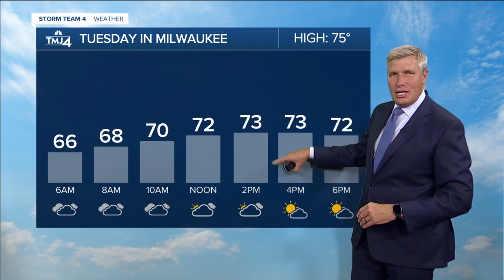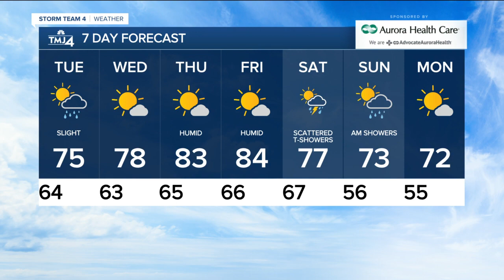SE WI Weather: Tuesday morning fog, clouds with sprinkles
Tuesday morning has clouds, patchy fog, and some sprinkles, and then we gradually clear out to enjoy the afternoon sunshine.